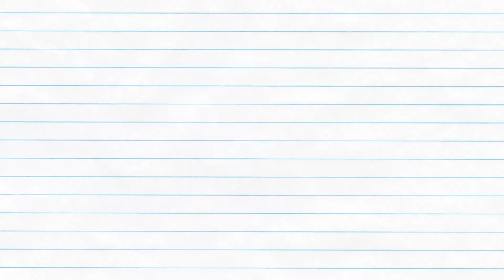Tulumba : Shalina Akter Khan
উপকরণ
ময়দা ২ কাপ
পানি ১.১/২ কাপ
সুজি ৩ টে চামচ
বাটার ২ টে চামচ
ঘন দুধ ১/৩ কাপ
ভ্যানিলা ১/২ কাপ
ডিম ২টা
কর্ণ ফ্লাওয়ার ২ টে চামচ
লবণ ১/২ চা চা চামচ
তেল ভাজার জন্য

সিরাপের উপকরণ
লেবুর রস ১ টে চামচ
এলাচ ও দারু চিনি ১ টা করে

প্রণালী :
প্রথমে পানি ফুটিয়ে ময়দা ও সুজি  দিয়ে সেদ্ধ করে কাই করে নিতে হবে। তারপর একে একে ডিম ও অন্যান্য উপকরণ মিশিয়ে স্মুদ ডো বানাতে হবে। ডোটিকে পাইপিং ব্যাগে ভরে গরম তেলে লম্বা শেপ করে ভেজে নিতে হবে। আগে থেকে তৈরী করে রাখা সিরাপে ডুবিয়ে তুলে পরিবেশন করুন।